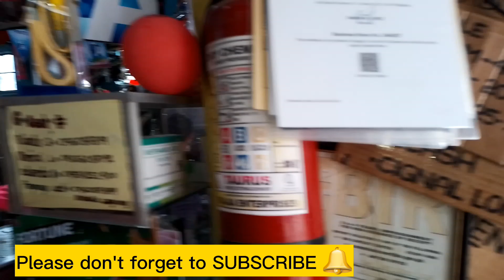Edie and Ethel Dry Goods Store @Alicia, Bohol